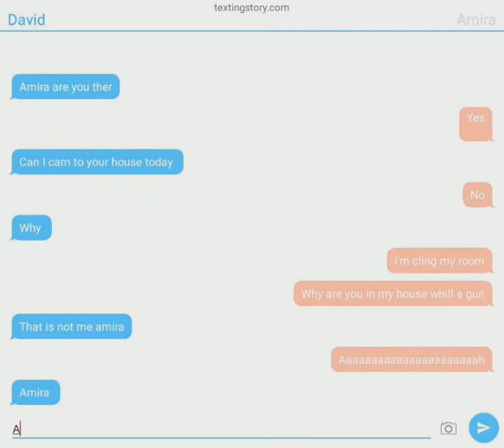Bad man panting to be me